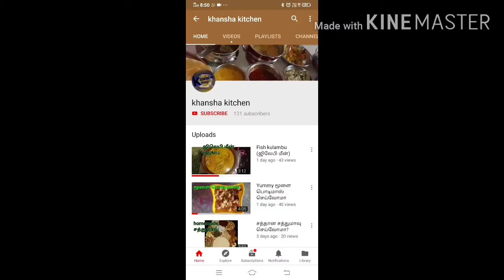Thakkadi |தக்கடி (கறி கொழுக்கட்டை)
This video gives clear explanation of how to make thakkadi | தக்கடி
       Thakkadi|தக்கடி is famous in melapalayam.

   THAKKADI |தக்கடி is Preferred for tiffen or evening snacks
    Thakkadi |தக்கடி is yummy and delicious food.
     Thakkadi|தக்கடி is also called kari kolukkattai ..
       How to make thakkadi in tamil video